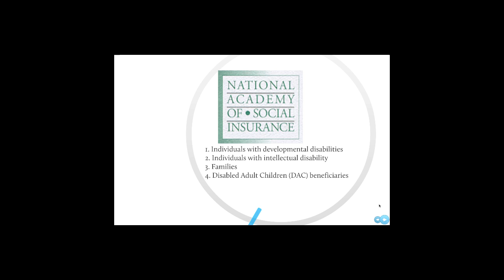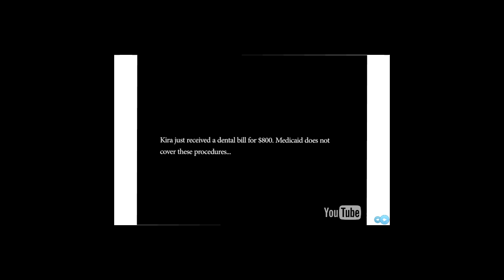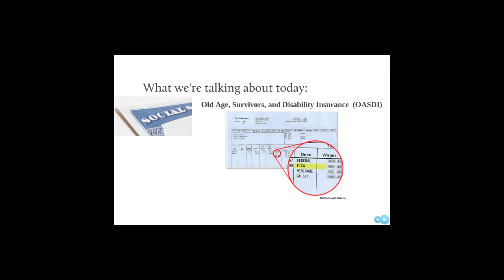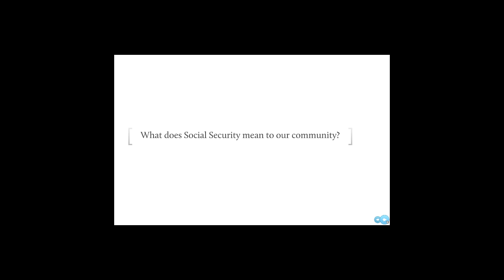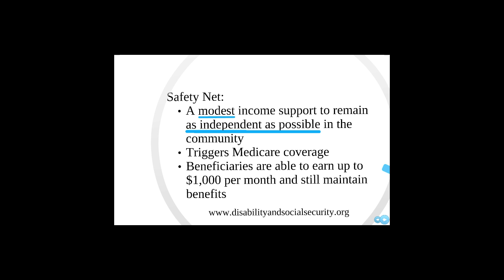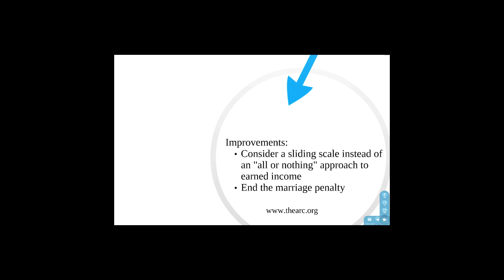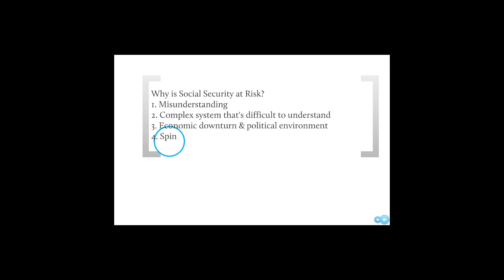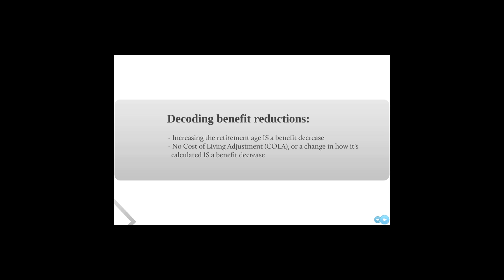Social Security: We Are Part of America's Promise